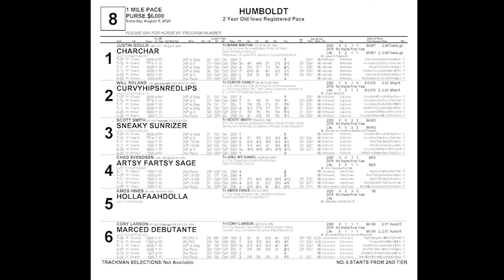August 8 2020 Humboldt Race Eight